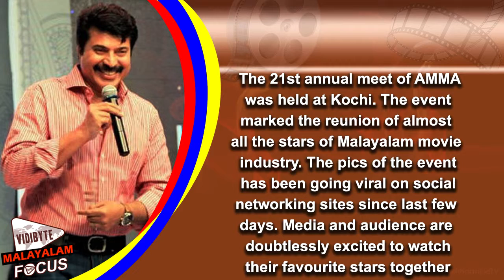AMMA Annual General Body Meet